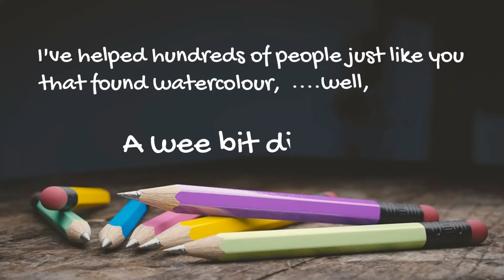Find Watercolour Stressful? I Can Change That!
Watercolour - it's a bugger isn't it!

Ever feel like you are just banging your head of a brick wall?

Everyone knows someone that has "given it a go" but not many of us know someone who has actually stuck with it because well lets face it. it's difficult isn't it!

In fact you might even be one of those people.

Well I have a message for you which is quite simply - It's not your fault!

That's right! It's not your fault that it's difficult!

Contrary to what some people would have you believe you are not born an artist you have to learn to be an artist so if you are struggling it's not you that's at fault but rather the way you are trying to learn - make sense?

So who am I and why should you listen to me?

Over the last decade or so I have been privileged enough to be asked to provide hundreds of demonstrations & workshops for art clubs & societies across the UK and as a result have met countless people just like you that struggle with the medium.

What's interesting however is that I figured out very quickly that those who struggle do so because of only a handful of reasons and all of those are usually a direct result of being taught a certain way.

Now I am not here to have a go at art teachers & other artists who are currently teaching classes (respect to you all).

However, the reason I have been asked back countless times to the numerous art clubs & societies I have visited over the years and the reason my workshops sell out every year is very simply because I show people a different approach that makes the whole process of painting with watercolour much simpler and much more fun which in turn gives people the ability to progress - quickly!

So given the choice what would you rather do. Waste 4 years taking a fine art degree listening to some art teacher that has been stuck in the same classroom for the last twenty years teaching the same outdated curriculum to countless bored students

or

would you rather watch a collection of entertaining & informative videos produced by a professional working artist (that's me) who actually uses the methods, processes & techniques he is teaching on a daily basis himself to produce the artwork he sells!

It's a no-brainer really and that's the choice you have!

I can show you the simple techniques I use myself everyday to produce beautiful, atmospheric watercolours quickly and show you how you can make your painting time 10X more productive - and much more enjoyable!

How would you like to be able to finish a painting in a few hours rather than days?

How would you like to learn to ensure you always have plenty of source material?

How would you like to learn to paint like you rather than someone else?

How about learning how to ensure every painting you produce has focus & drama!

These are just a few of the things you will learn through the "Watercolour Landscape Mastery" online course.